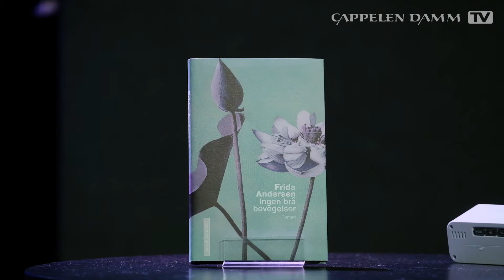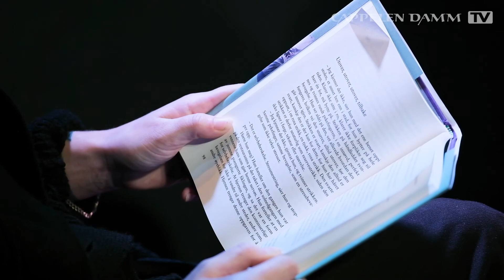Intervju med debutant Frida Andersen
«Ingen brå bevegelser» handler egentlig om å finne kjærligheten til seg selv, forteller debutant Frida Andersen. Vi møter en hovedperson med vaklende selvfølelse i ferd med å tre inn i voksenlivet i hennes nye roman.